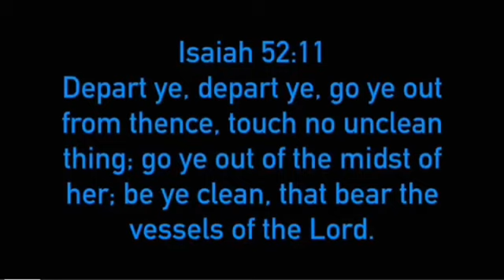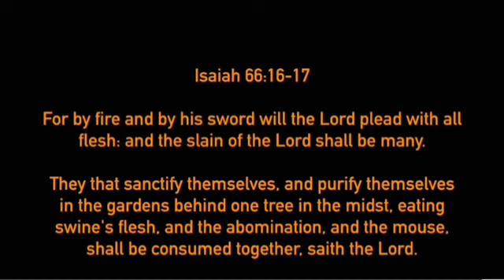If you're still not convinced Chicken is unclean ( Watch This)